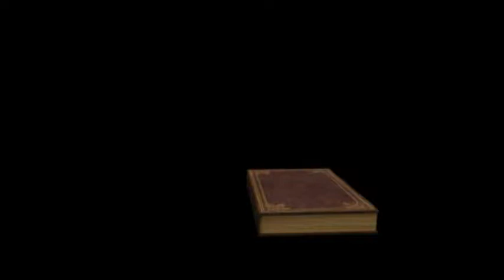Malayalam Christian Song. EAG Church, Houston.11/25/2018